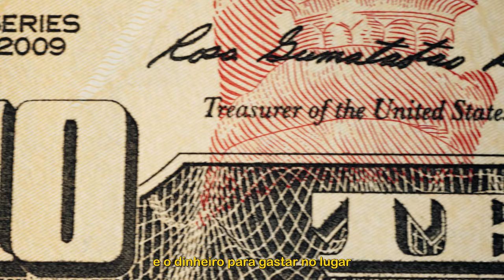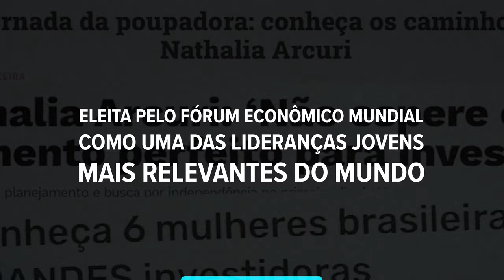ORGANIZAÇÃO FINANCEIRA COM NATHALIA ARCURI | TRAILER | FINCLASS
De que adianta saber o que é uma ação, se não sobra dinheiro no fim do mês?

Nesta Finclass, você não só aprenderá os melhores métodos para organizar suas finanças, como também a ser protagonista da sua jornada rumo à independência financeira.

Tudo isso apresentado por Nathalia Arcuri, a maior personalidade feminina de finanças do mundo e fundadora do canal Me Poupe.

Eleita em 2019 como uma das maiores influenciadoras digitais do Brasil pelo Instituto QualiBest, Nathalia Arcuri é especialista em finanças e apresentadora do canal do YouTube Me Poupe, com mais de 6 milhões de inscritos.

Nesta Finclass, ela te ensinará o passo a passo para organizar sua vida financeira.

Para te provar que a Finclass vale a pena, se liga nas aulas que já estão presentes na plataforma:

1 – Introdução

Conheça sua professora e entenda os primeiros passos do Método Nathalia Arcuri para planejar sua vida financeira, fazer renda extra e se tornar um(a) investidor(a) de sucesso rumo à prosperidade.

2 – O Método Nathalia Arcuri para sempre ter dinheiro

Para atingir a independência financeira, é necessário se comprometer com seu “eu futuro”. Entenda como fugir da roda dos ratos e usar o poder dos juros compostos para multiplicar seu capital.

3 – O Método Nathalia Arcuri para se organizar sem sofrer

Aprenda o passo a passo necessário para uma organização financeira eficiente através da metodologia da Nathalia Arcuri. Defina metas, entenda sua situação atual e crie um plano de ação para evolução contínua.

4 – O Método dos Envelopes: como ter controle sobre o dinheiro

Divida seus gastos de forma inteligente e construa metas que se adequem a isso. Com o Método dos Envelopes, você terá controle sobre seu dinheiro.

5 – Criando um plano de metas

Não há como criar um plano sem saber aonde está indo! Aprenda como criar metas que te auxiliem a atingir seus verdadeiros objetivos e que estejam de acordo com seus valores e propósitos.

 6 – Negociação de dívidas

Deixe de ser deficitário para se tornar superavitário. Nesta aula, você aprenderá formas de negociar suas dívidas e fazer seu dinheiro multiplicar com investimentos.

7 – Selfie financeira (parte 1)

Tire uma “selfie financeira” para entender verdadeiramente onde você está no âmbito das finanças. Nathalia Arcuri te ensinará ações imediatas para reduzir seus custos e construir riqueza através da organização de ativos e passivos.

8 – Selfie financeira (parte 2)

Aprenda a utilizar a planilha de organização financeira da Nathalia Arcuri para automatizar suas decisões sobre como utilizar o dinheiro.

9 – Como ganhar mais no seu emprego

Fazer nosso tempo valer mais dinheiro é recompensador em todos os sentidos. Aprenda o que Nathalia Arcuri considera fundamental quando o assunto é aumentar seu salário.

10 – Como aumentar sua renda de forma contínua

Não existe ninguém melhor que você para cuidar do seu dinheiro. Descubra quando é melhor delegar ou investir por conta própria, como construir sua reserva de emergência e as últimas lições de Nathalia Arcuri para aumentar sua renda de forma contínua.

11 – Aula extra: FAQs

Quando pagar à vista e quando pagar parcelado? Como usar o cartão de crédito corretamente? De que forma fugir das compras por impulso? Tire suas últimas dúvidas da aula com Nathalia Arcuri.